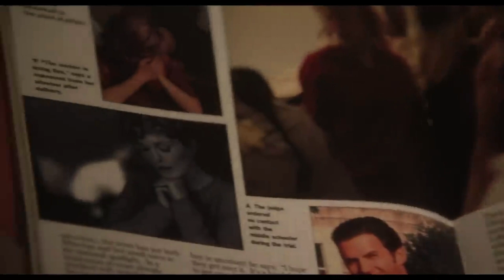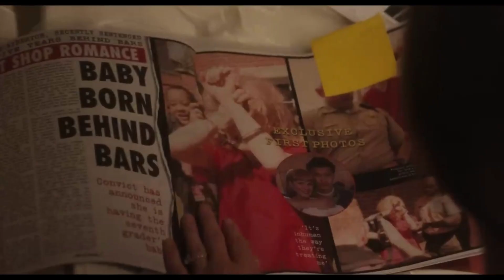"MAY DECEMBER" - MOVIE REVIEW | NATALIE PORTMAN | JULIANNE MOORE | TODD HAYNES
May December is a 2023 American drama film directed by Todd Haynes from a screenplay by Samy Burch, based on a story by Burch and Alex Mechanik. Loosely inspired by the Mary Kay Letourneau scandal, it stars Natalie Portman as an actress who travels to meet and study the life of the controversial woman Julianne Moore, she is set to play in a film—a woman infamous for the 23-year-long relationship with her husband Charles Melton  which began when he was 13 years old.